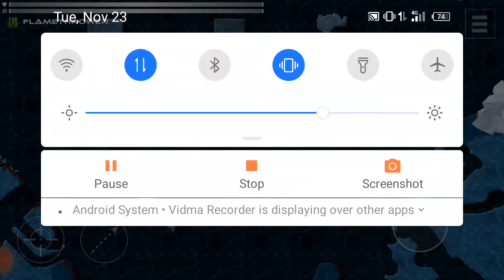Annelids pro sniper shot